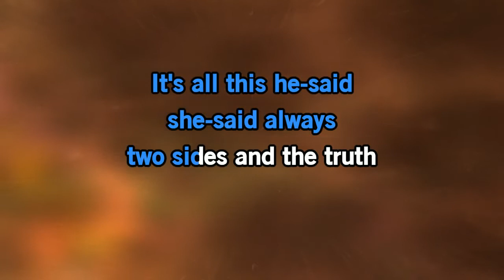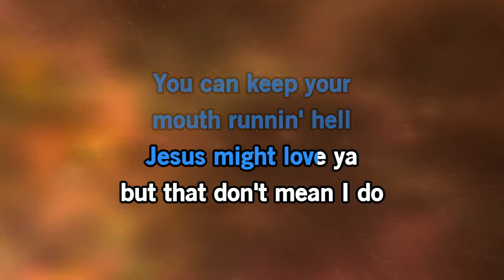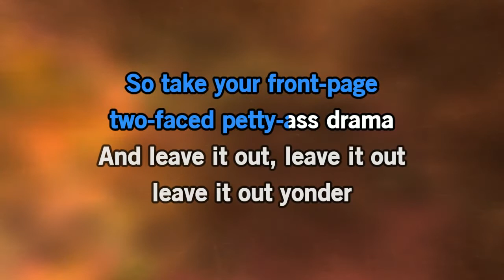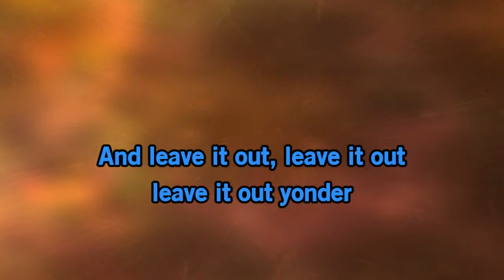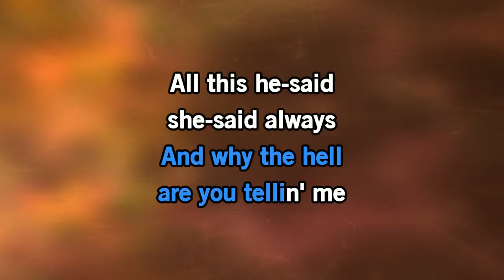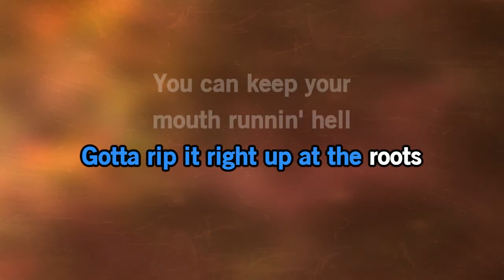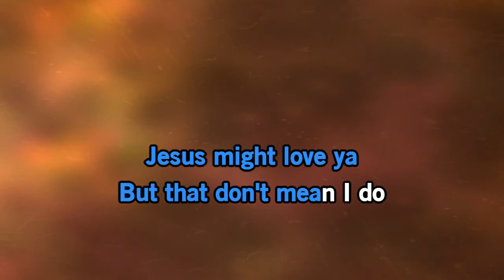Elle King - Out Yonder [Karaoke Version]